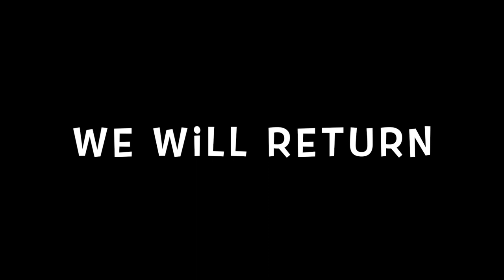Jurassic Park: Raptor Escape (figure short film)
The first of many to come.